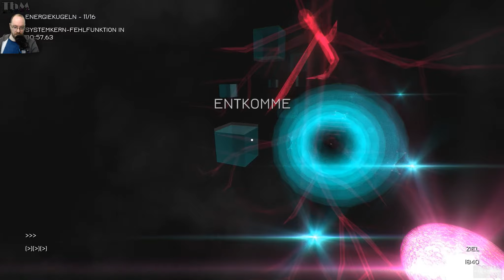Construct: Escape The System #027 — KERN #11 und #12? [Let's Play]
"Construct: Escape The System" ist ein genial fesselnder Platformer-Action aus der Ego-Perspektive bei dem man sich aus einem Computersystem befreien muss.  Das ist leichter gesagt als getan...

━━┫ Let's Play
━ Kommentiertes Gameplay von TbMzockt